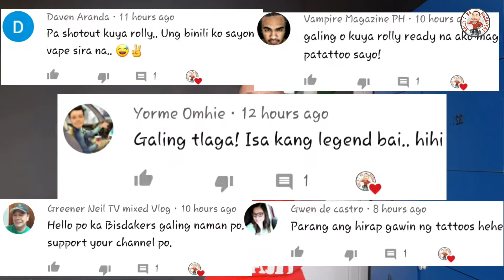STAY FIT AND HEALTHY PARA LAGING MALAKAS ANG KATAWAN AT MALABANAN ANG CARBONARA